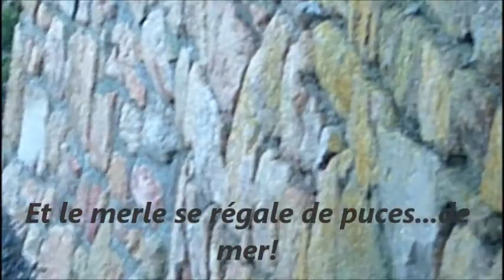Grande marée 2 02 15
La grande marée 02/15